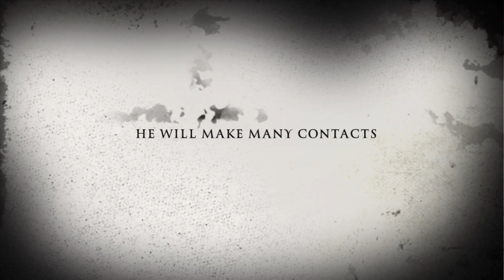Neighbors Be Ware ! Ham Radio Nextdoor !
When you’re just waiting on parts and have 100 other more important projects to finish what do you do? Yes, you do something dumb and fun!

73 KB2LMN